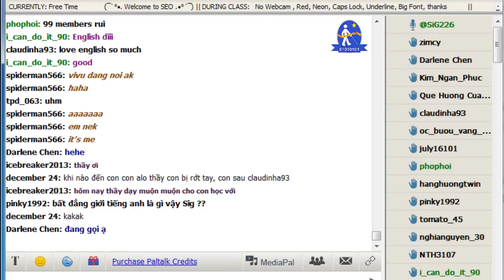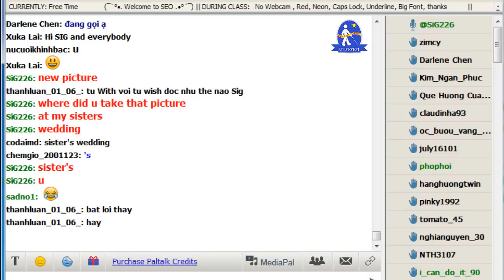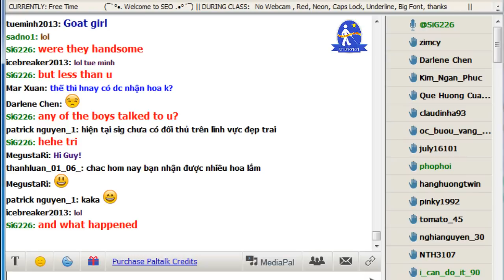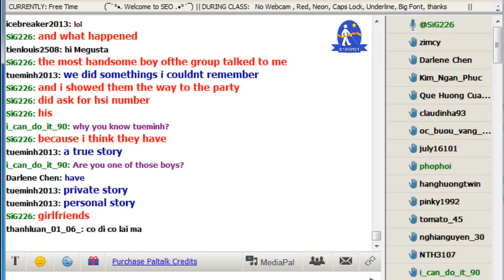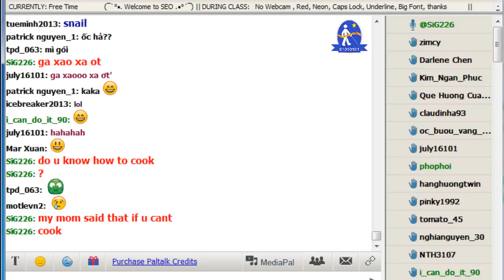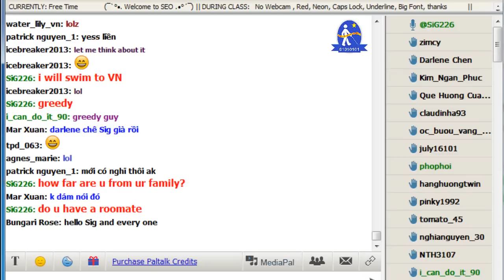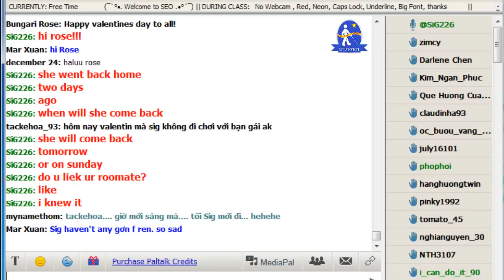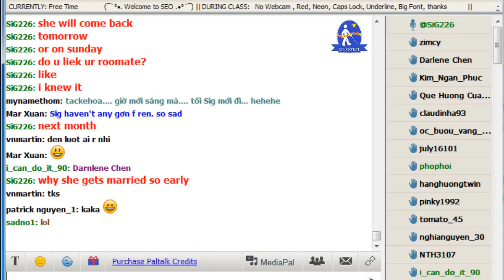Vol.40 - English Conversation on Paltalk to Kenny N - Track 391